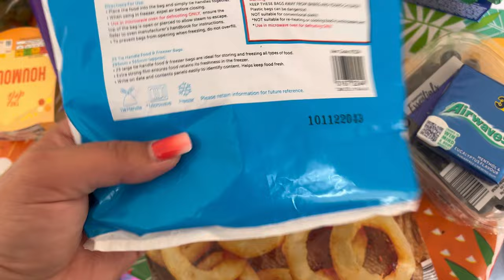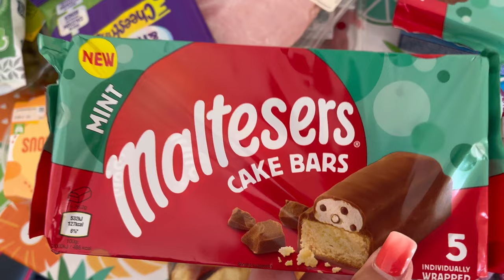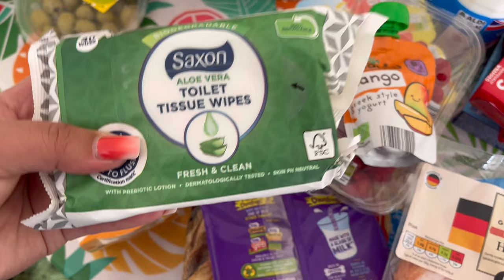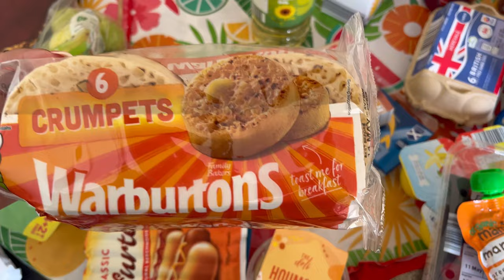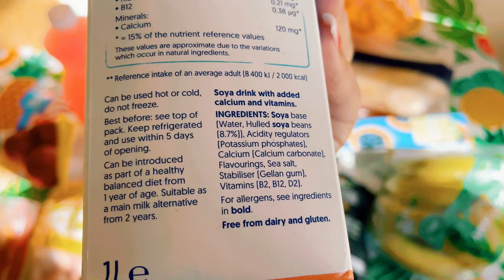Cumparaturi Aldi,Asda/ Rantul meu:Am uitat sa fim Oameni/ E bunatatea un defect? Rutina de dimineata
astazi avem un inceput de daily vlog cu ce am facut in prima parte a zilei, cumparaturi curatenie si altele; apoi imi zic niste ofuri alaturi de voi si ma intreb oare unde o sa ajungem: uitam sa fim oameni buni.